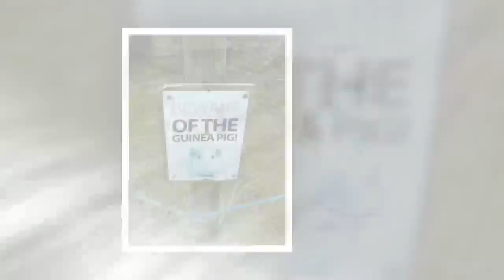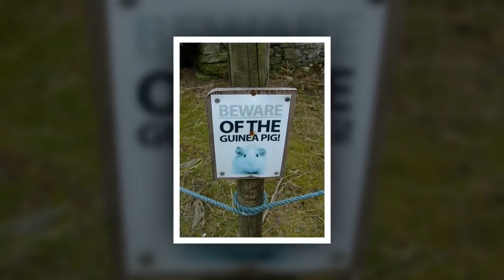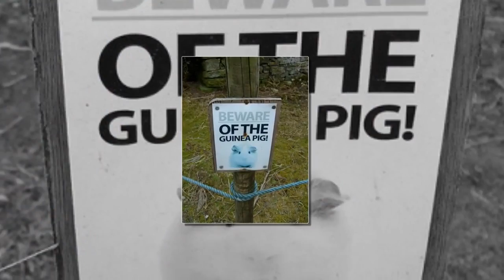Top 10 Shockingly Dangerous Animals